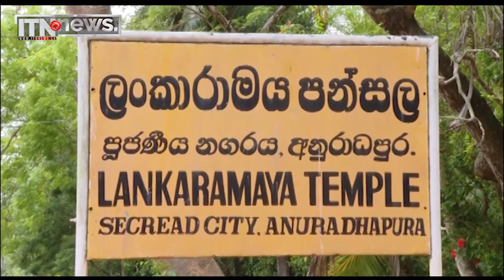ජනපතිට සියලුදෙනාගේ සහාය හිමි විය යුතුයි - මහා සංඝරත්නය - ITN News